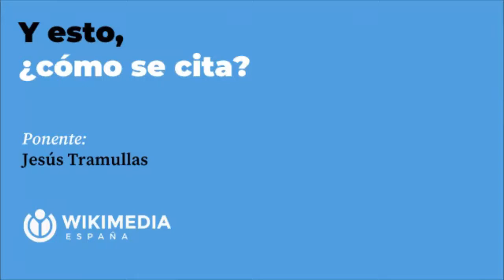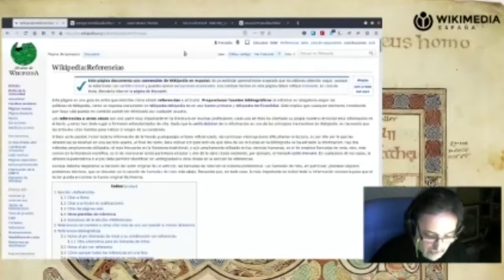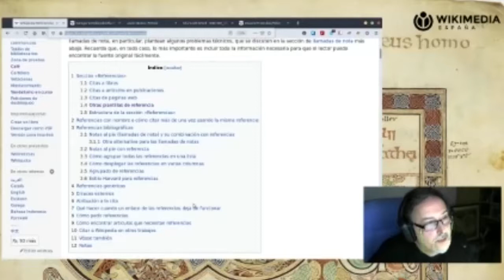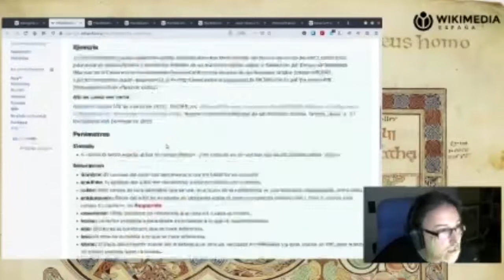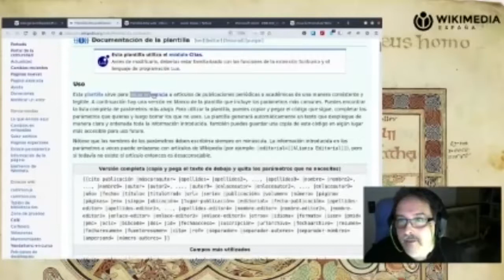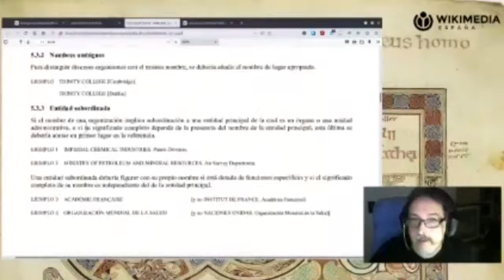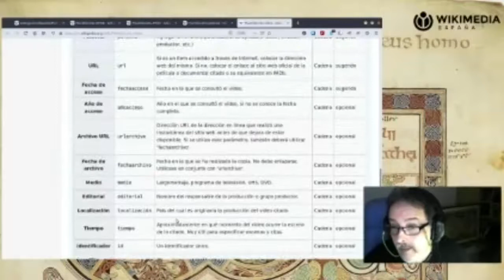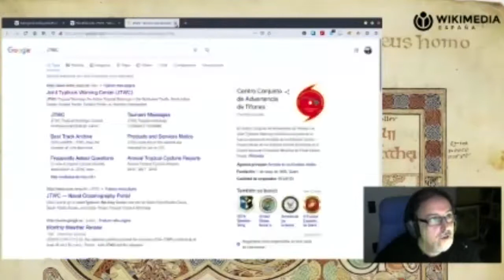Y esto, ¿cómo se cita?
Este vídeo forma parte de las sesiones en línea organizadas por Wikimedia España en 2021.
Vídeo editado por Álvaro Moriano Díaz-Güemes.